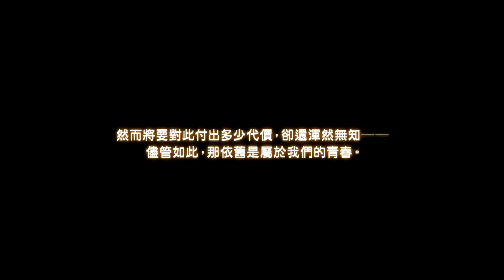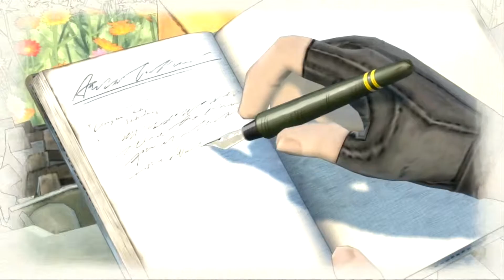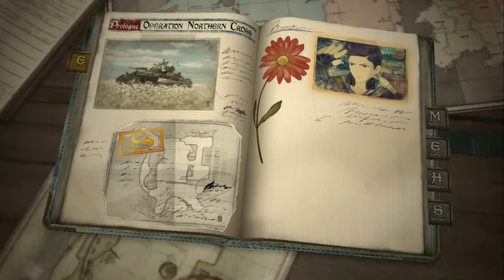NS - 戰場女武神4 - 序章 - 發動北十字星作戰